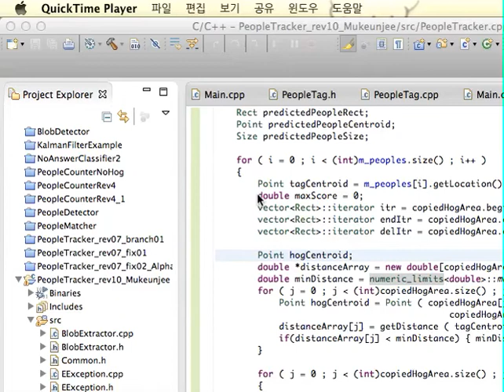Human Tracking Using Linear Kalman Filter with Occlusion Handling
This video clip describes system which tracking multiple pedestrians. our system uses Linear Kalman Filter to predict person's location , and RGB color histogram correlation coefficient to compare previous and current frame's person image. and we also use advanced Similarity comparing algorithm including distance rate.